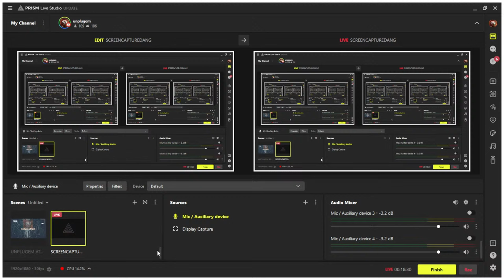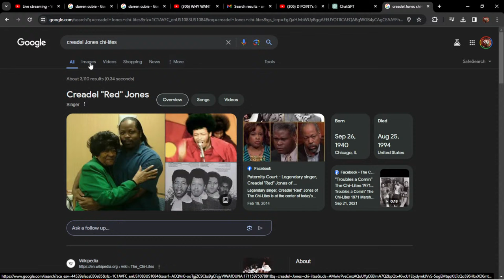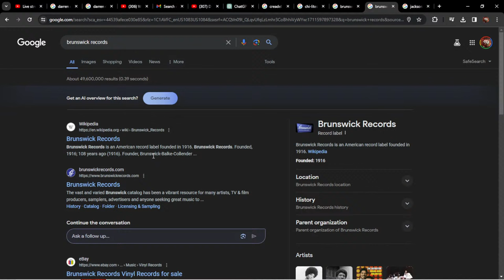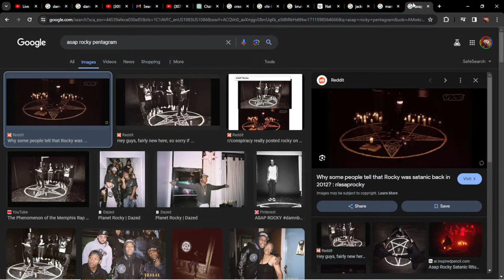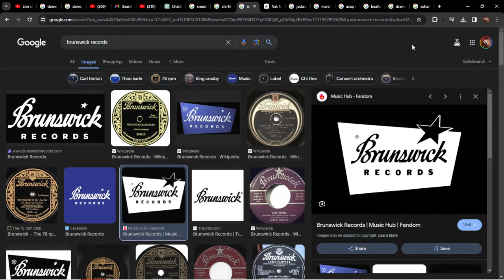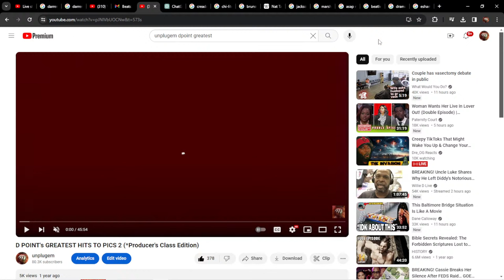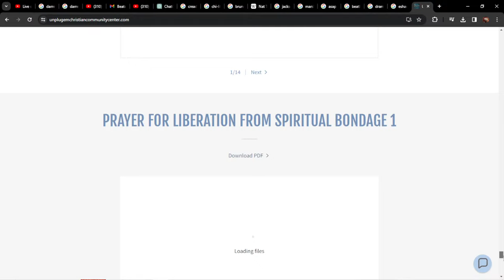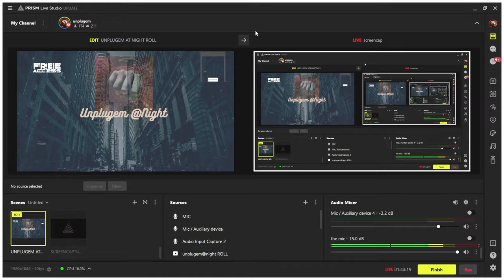SWS:1st Reading and Discussion of "Inside The Chi-Lites Music" & More!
needs provision, and we use that provision to help those who are in need, as well as to aid the steward in maintaining the temple. It is a time when aid is needed on every side. Thank you for your consideration.